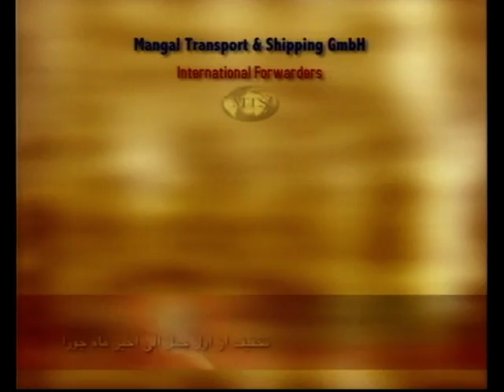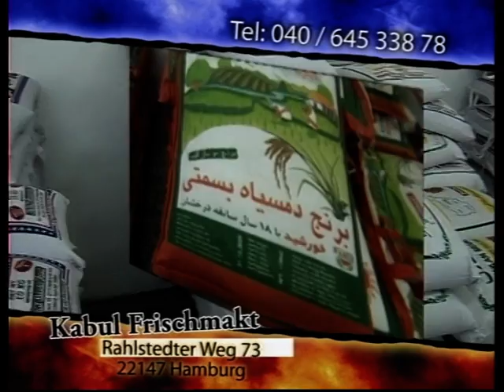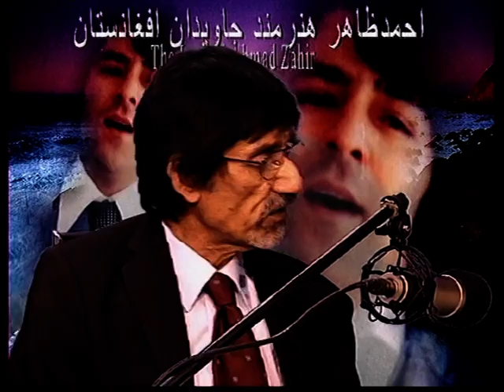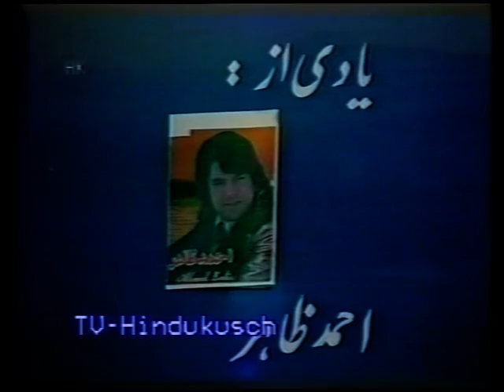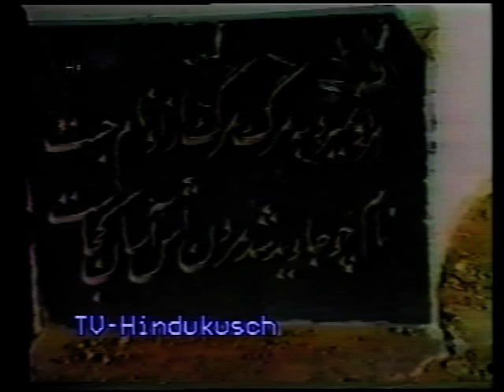Zahir Howaida+Sultani+Arian+Hessam about Ahmad Zahir Ahmad Studio Payame Afghan in Hamburg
در این برنامه اقای هویدا،اقای سلطانی،اقای آرین واقای حسام ازخاطرات احمد ظاهر یاداوری میکنند! احمد جان شریفی درقسمت ثبت وتخنیک ،محمد نذیر حسام در دایرکت برنامه همکاری کردند.وحید جان صمدزی نظریات خود را ازطریق تیلفون شریک ساخت.